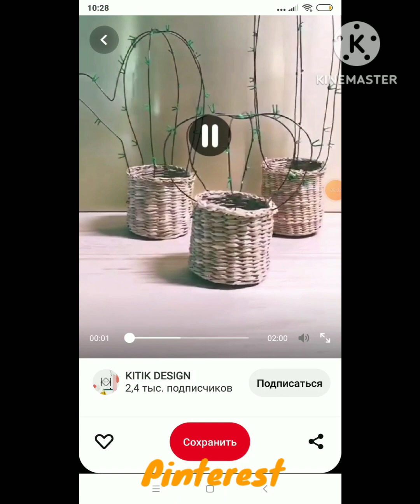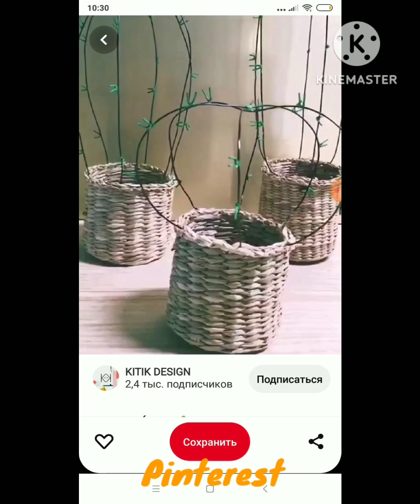Wire cacti. Things that I liked!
Things that I liked